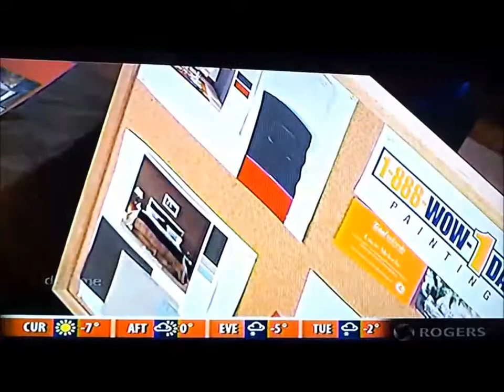Wow 1 Day! Painting ~ Daytime Ottawa TV Show (Rogers)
Colour trends and Wow 1 Day! Painting concept